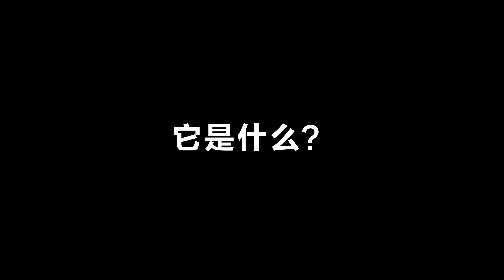CR10 communication relay payload for DJI FPV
CR10 communication relay is an automatic addressable devices to form wireless network, using the same frequency for the whole network, and does not depend on any wired link resources, nor does it need the support of public wireless link resources such as 4G or satellite, with fast
networking speed, strong independence, high resistance to destruction, flexible network expansion, and free of engineering debugging, meeting the coverage needs of various signal blind areas such as mountains and forests, high-rise buildings and tunnels, providing a powerful relay for law enforcement/firefight/emergency management/outdoor... It can provide a strong relay guarantee for emergency communication operations.